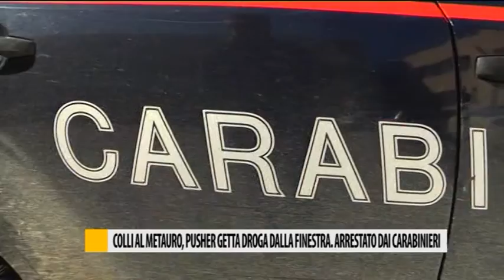Occhio alla NOTIZIA 28/03/2017